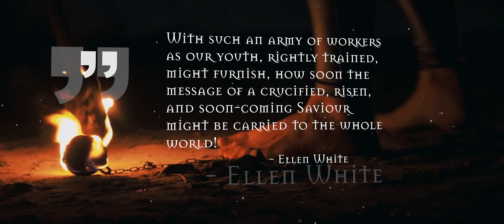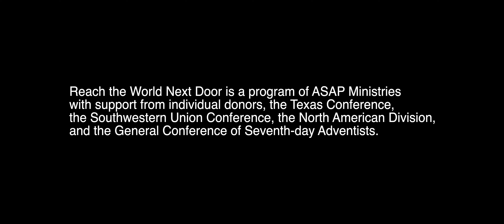Rightly Trained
Would you like to see the end of the sin and suffering in this world? Would you like to see Jesus return in your lifetime? "It is the privilege of every Christian not only to look for but to hasten the coming of our Lord Jesus Christ" (Ellen White, Christ's Object Lessons, p. 69).